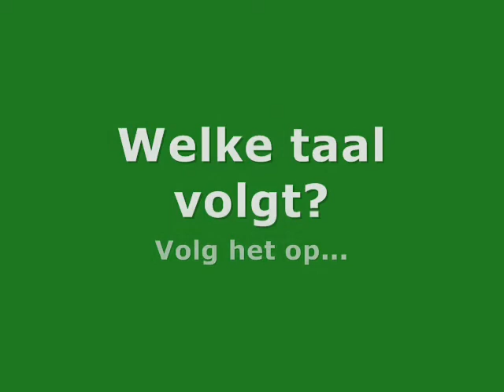Deutscher Abend am HUB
De HUB-taalstudenten organiseren regelmatig evenementen in het thema van de talen die ze studeren. Zo vergastten de studenten Duits onlangs hun taalcollegas en -proffen op een gemütliche Duitse avond. Rammstein, Sauerkraut en een DDR-sprookje werden vakkundig doorgeslikt met een Duits biertje.